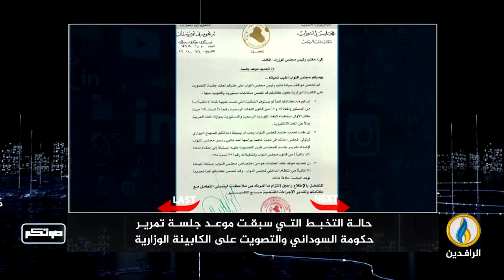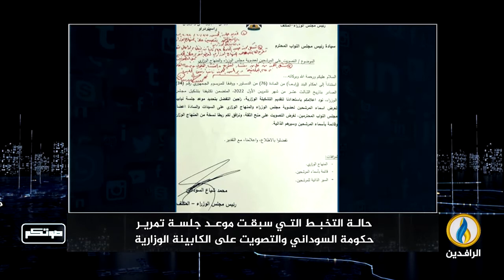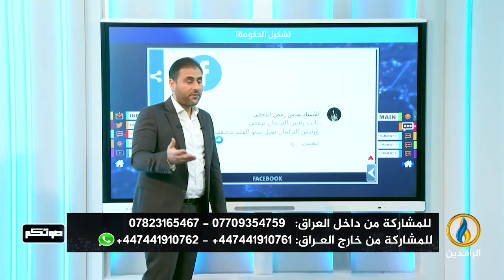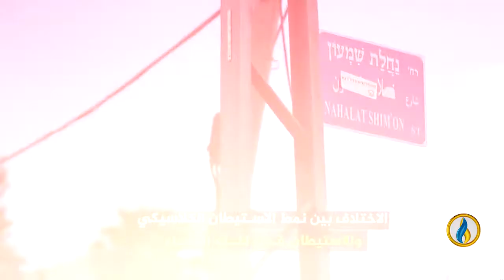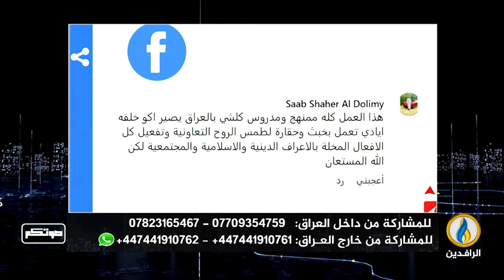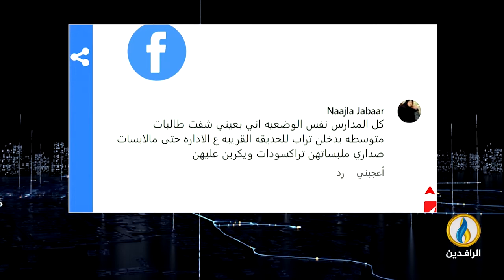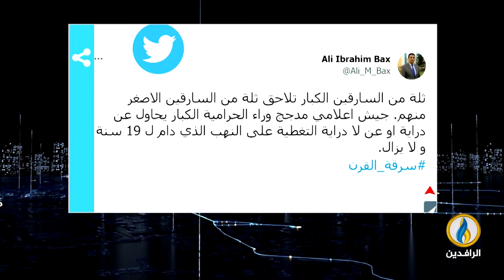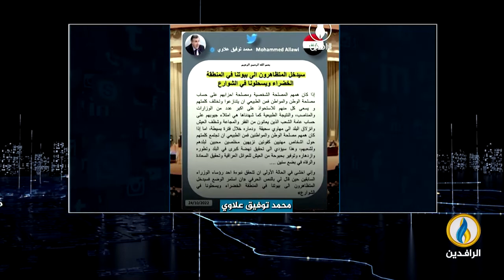صوتكم | 26 - 10 - 2022